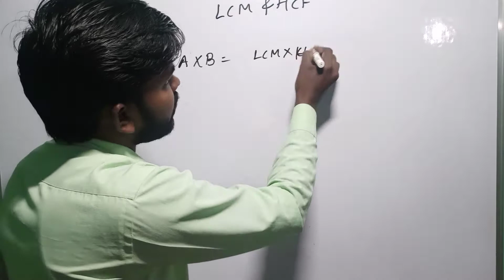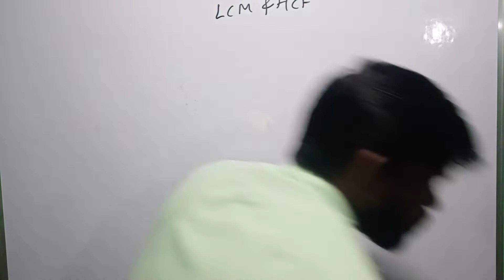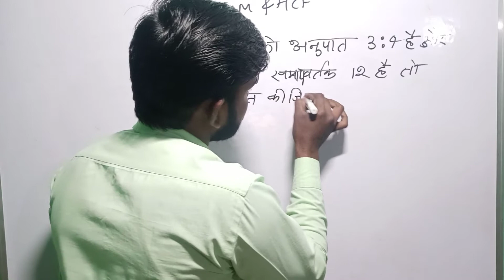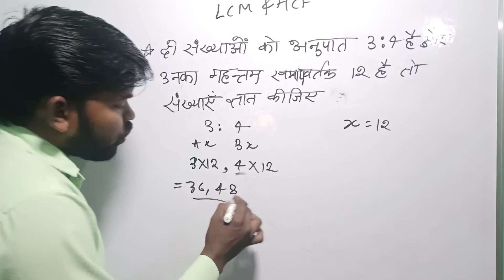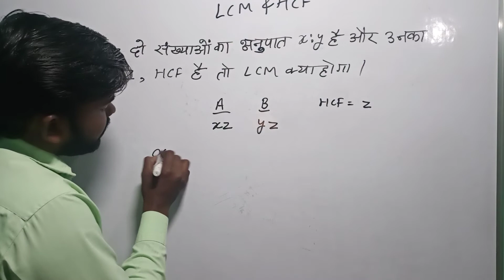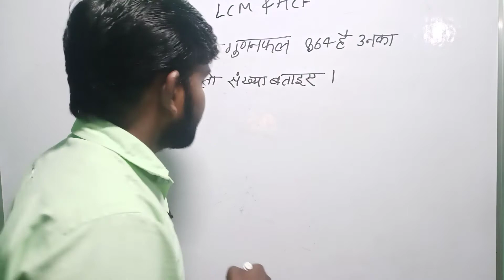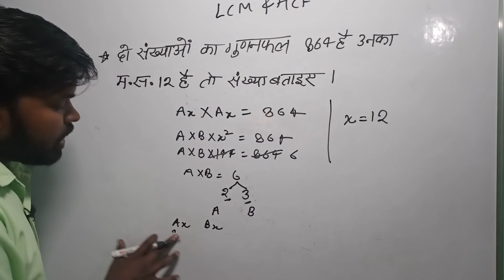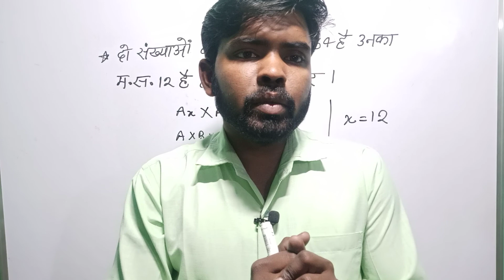LCM and HCF | अनुपात वाले सवाल